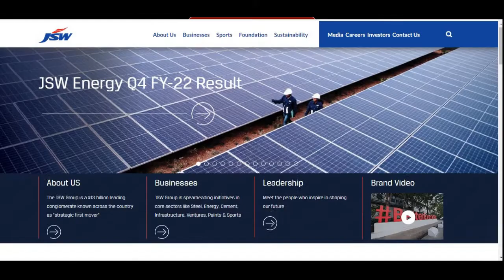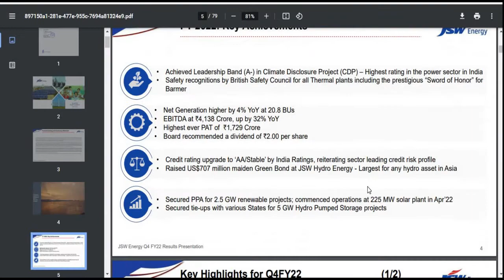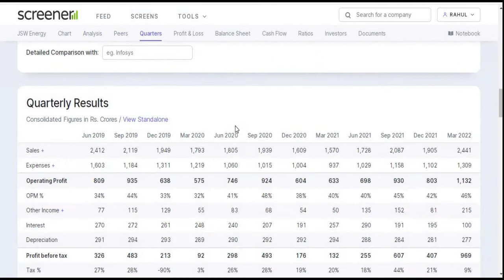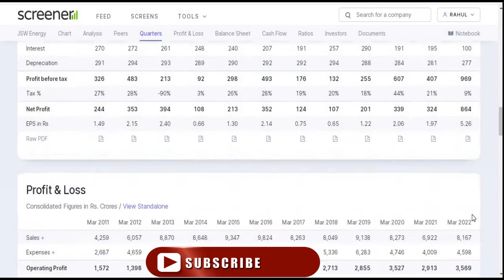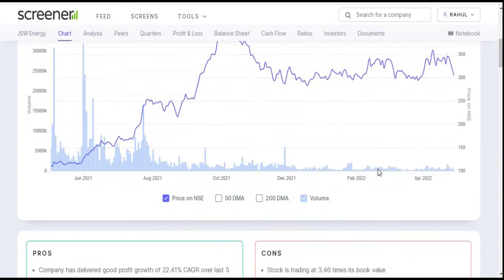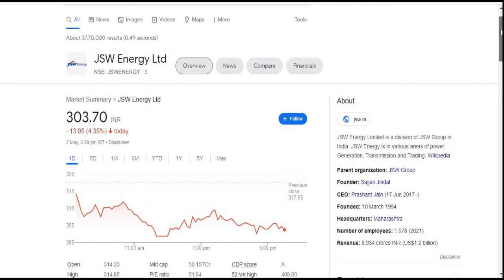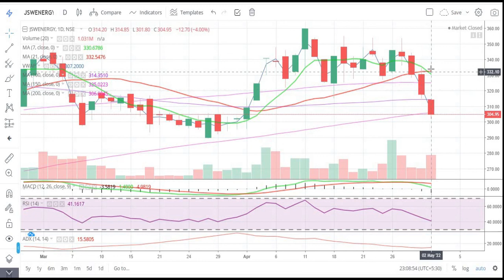JSW Energy Ltd || Quarter 4 Result 2022 Review || Power || JSW Group || Latest Target